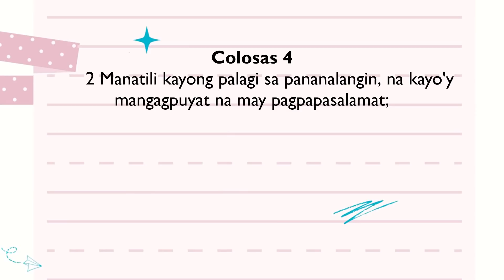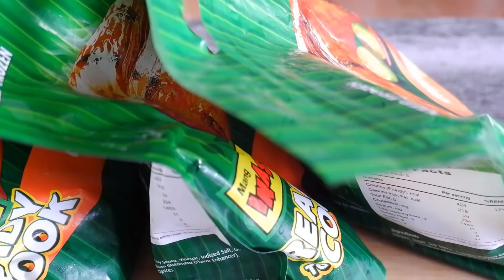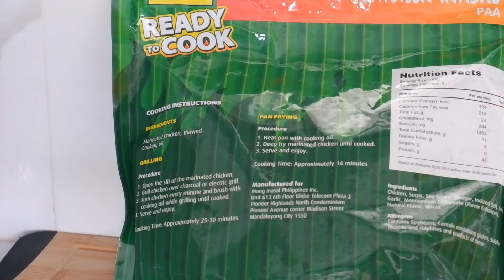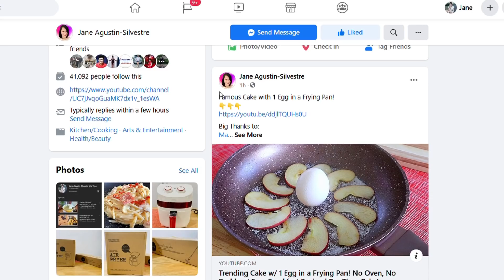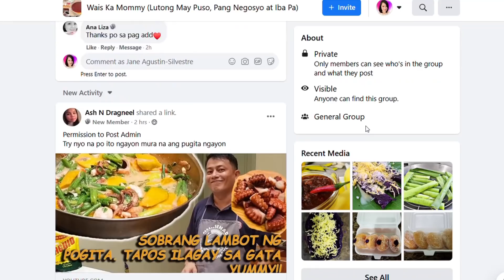SEKRETO SA ORIGINAL MANG INASAL CHICKEN AT HOME SA KAWALI, NO GRILL, SUPER EASY!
Try Mo To! Bago at Napakasarap na Ulam sa Kawali! Famous Chicken Ulam, Mapapa Unli Rice Ka Sa Sarap!

Yung timplang hinahanap-hanap mo sa Chicken Inasal, sa wakas, pwede mo ng maluto sa bahay! Our favorite #1 Grilled Chicken in the Philippines is now in Ready to Cook Packs with their MangInasalReadyToCookMeals!

INGREDIENTS:
❏ Mang Inasal
      Chicken

JAVA RICE:
❏ 4 tbsp Banana
      Ketchup
❏ 2 tbsp Turmeric
      Powder
❏ 3 tbsp Oyster Sauce
      or Soy Sauce
❏ Salt and Pepper
      to taste

JAVA SAUCE:
❏ 1/2 cup Soy Sauce
❏ 6 1/2 tbsp Brown
      Sugar
❏ 4 tbsp Tomato
      Ketchup
❏ 2 tbsp Peanut
      Butter

SIDE DISH:
❏ Corn and Carrots
❏ Salt and Pepper
❏ Margarine or Butter
     (2 tbsp)

For written Recipe please check it on my Instagram or Facebook Page:

𝑰𝒏𝒔𝒕𝒂𝒈𝒓𝒂𝒎 ℎ𝑡𝑡𝑝𝑠://𝑤𝑤𝑤.𝑖𝑛𝑠𝑡𝑎𝑔𝑟𝑎𝑚.𝑐𝑜𝑚/𝑗𝑠𝑎𝑔𝑢𝑠𝑡𝑖𝑛12/
𝑭𝒂𝒄𝒆𝒃𝒐𝒐𝒌 ℎ𝑡𝑡𝑝𝑠://𝑤𝑤𝑤.𝑓𝑎𝑐𝑒𝑏𝑜𝑜𝑘.𝑐𝑜𝑚/𝐽𝑎𝑛𝑒𝐴𝑔𝑢𝑠𝑡𝑖𝑛𝑆𝑖𝑙𝑣𝑒𝑠𝑡𝑟𝑒/

ℎ𝑡𝑡𝑝𝑠://𝑤𝑤𝑤.𝑓𝑎𝑐𝑒𝑏𝑜𝑜𝑘.𝑐𝑜𝑚/𝐽𝑎𝑛𝑒𝐴𝑔𝑢𝑠𝑡𝑖𝑛𝑆𝑖𝑙𝑣𝑒𝑠𝑡𝑟𝑒/

ℎ𝑡𝑡𝑝𝑠://𝑤𝑤𝑤.𝑖𝑛𝑠𝑡𝑎𝑔𝑟𝑎𝑚.𝑐𝑜𝑚/𝑗𝑠𝑎𝑔𝑢𝑠𝑡𝑖𝑛12/